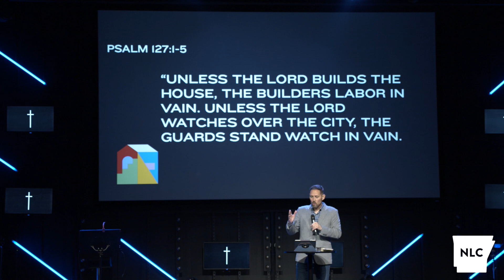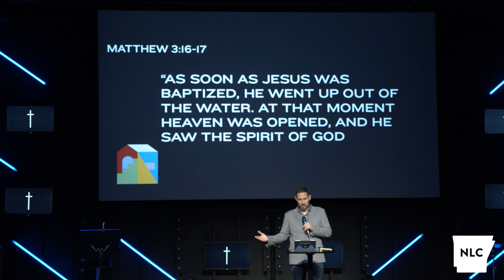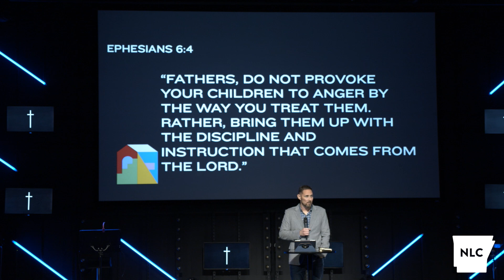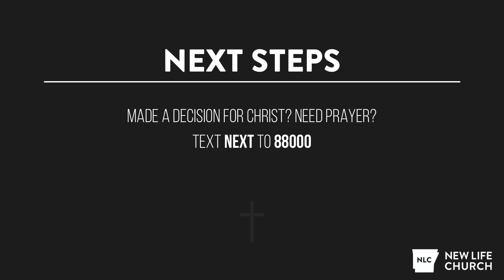Principles of Parenting - James Dearmond - 5/16/2021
The final installment in our family series is all about parenting! We hope you enjoyed this series as much as we did! If you missed a week you can watch them all now, here on our channel.

Other resources to keep you connected-

1540 Bypass Rd, Heber Springs, AR 72543